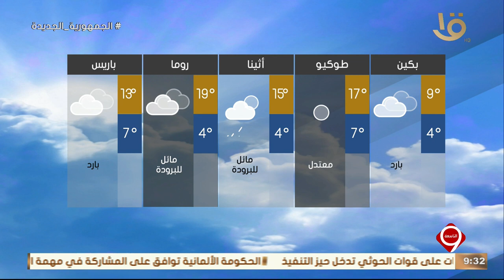نشرة التاسعة | بيان بدرجات الحرارة المتوقعة غدا